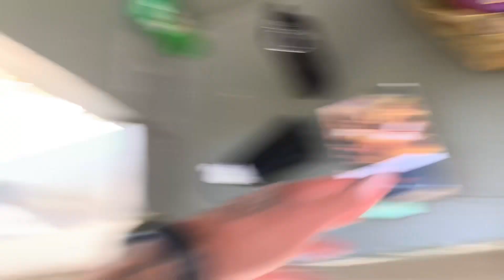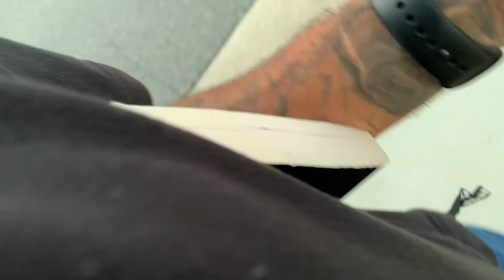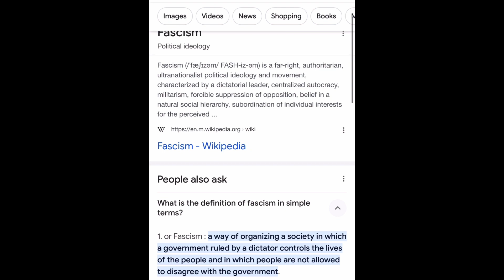The mind of James #505